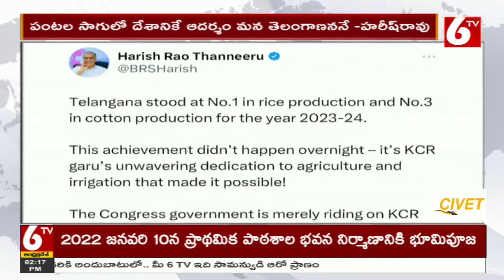BRS MLA Harish Rao Tweet : ధాన్యం ఉత్పత్తి విషయంపై హరీష్ రావు ట్వీట్ | 6TV